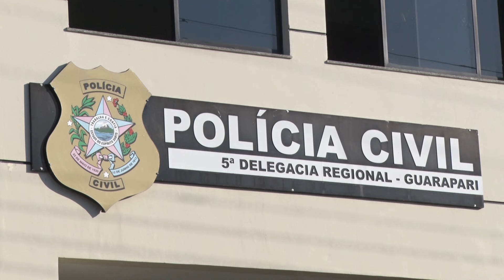25/03/2024 - CASO DE POLÍCIA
No fim de semana a polícia militar apreendeu drogas e armas de fogo, em guarapari. Veja os detalhes no Caso de Polícia.